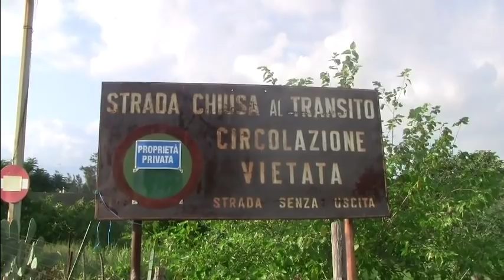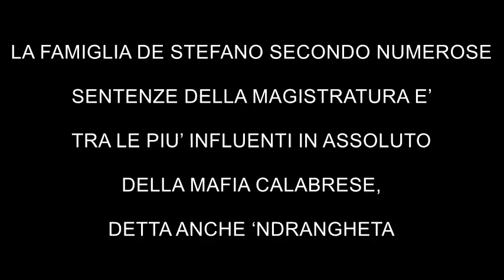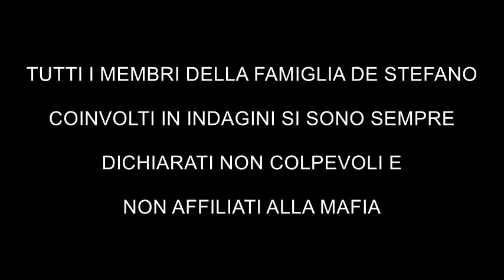ALLA SCOPERTA DEL REGNO DE STEFANO